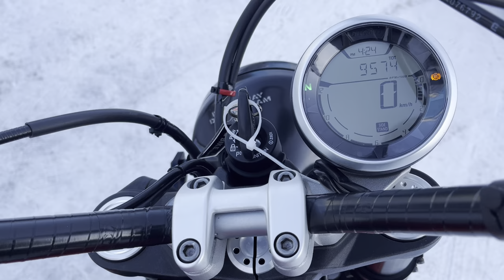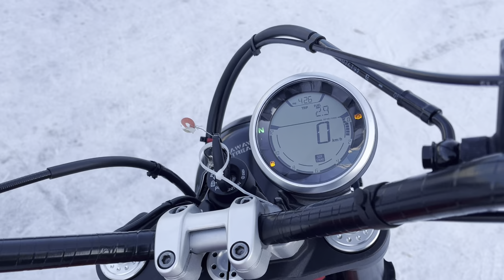No. B10974 DUCATI SCRAMBLER ICON